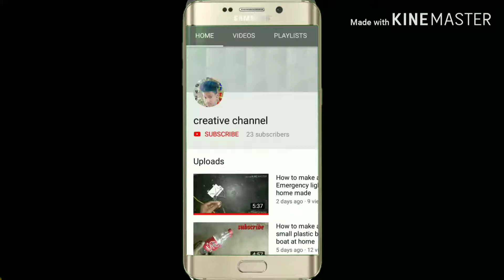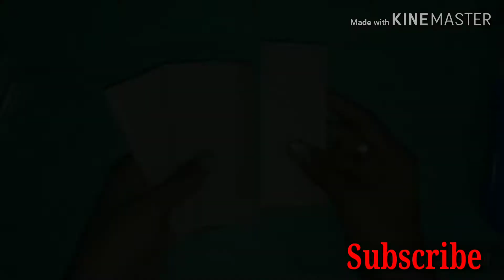How to make a 2 incredible idea for cardboard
creative channel